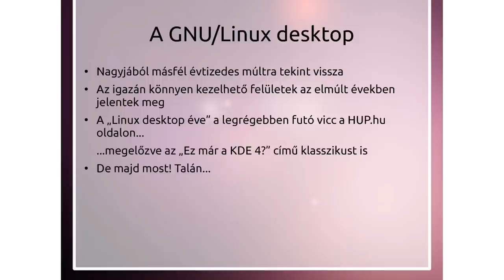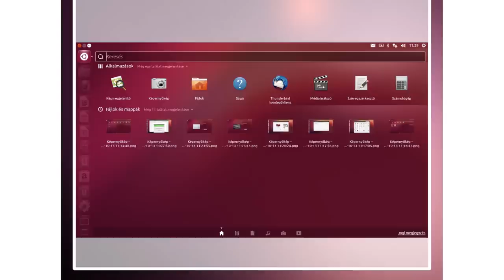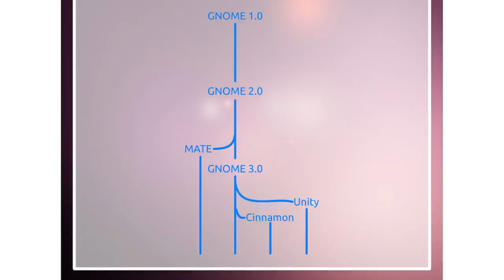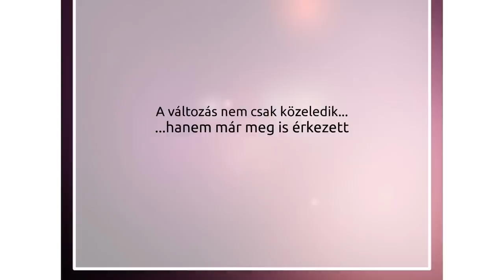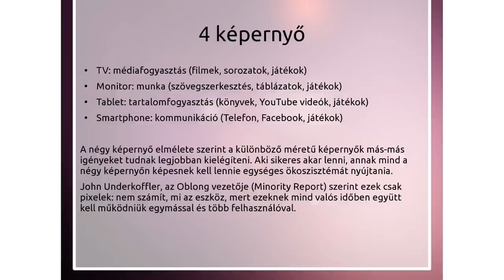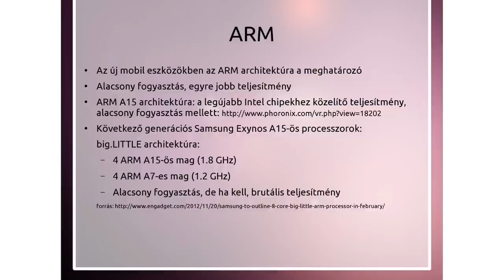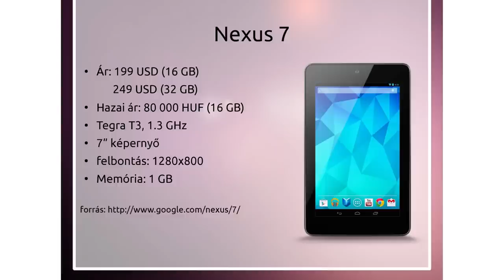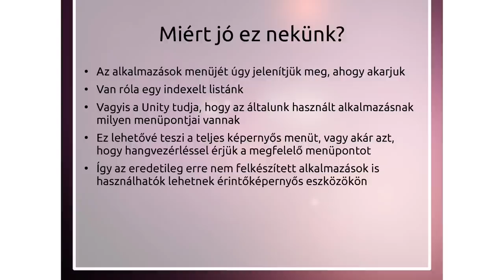Torma László: Kihívások az Ubuntu előtt